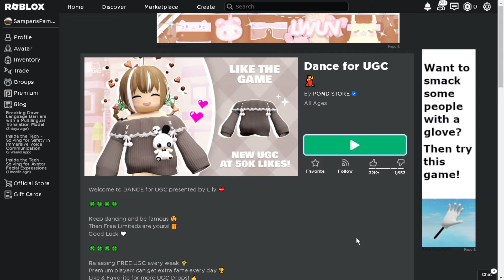HURRY! GET 15 FREE ITEMS + 5 FREE HAIRS! (2024) LIMITED EVENTS!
🔥 Roblox is an online platform and game creation system that allows users to design and play games created by other users. It was created and developed by the company Roblox Corporation. Launched in 2006, Roblox has gained immense popularity, especially among children and teenagers. The platform provides a game development environment called Roblox Studio, which allows users to create games using the Lua programming language. Users can then publish their games to the Roblox platform, where other players can discover and play them. The games on Roblox cover a wide range of genres, from simple obstacle courses to complex simulations and virtual worlds. One of the unique aspects of Roblox is its emphasis on user-generated content, allowing players to not only play games but also create their own experiences. Roblox has a virtual currency called Robux, which can be purchased with real money and used to buy virtual items, accessories, and other in-game assets.

🚀 tags (ignore)
Free Robux
Roblox Avatar Customization
Roblox Event Codes
Roblox Item Codes
Roblox Gameplay
Roblox Tips and Tricks
Roblox Adventure
Roblox Codes 2024
Roblox Community
Roblox Showcase
Roblox Treasure Hunt
Roblox Freebies
Roblox Avatar Upgrades
Roblox Events 2024
Roblox Promo Items
Roblox Avatar Fashion
Roblox Secret Items
Roblox New Items
Roblox News
Roblox Updates
Roblox News 2024
Roblox Hidden Items
Roblox Exclusive Items
Roblox Insider
Roblox Insider Information
Roblox Insider Secrets
Roblox Insider Tips
Roblox Insider Codes
Roblox Insider Gameplay
Roblox Insider Guide
Roblox Insider Showcase
Roblox Insider Event
Roblox Insider Tutorial
Roblox Insider Review
Roblox Insider Walkthrough
Roblox Insider Strategies
Roblox Insider Tricks
Roblox Insider Secrets 2024
Roblox Hidden Features
Roblox Hidden Secrets
Roblox Hidden Codes
Roblox Hidden Items 2024
Roblox Hidden Gems
Roblox Hidden Treasures
Roblox Hidden Easter Eggs
Roblox Hidden Event
Roblox Hidden Showcase
Roblox Hidden Tutorial
Roblox Hidden Gameplay
Roblox Hidden Guide
Roblox Hidden Walkthrough
Roblox Hidden Strategies
Roblox Hidden Tricks
Roblox Hidden Secrets 2024
Roblox Treasure Hunt 2024
Roblox Treasure Hunt Codes
Roblox Treasure Hunt Items
Roblox Treasure Hunt Guide
Roblox Treasure Hunt Walkthrough
Roblox Treasure Hunt Strategies
Roblox Treasure Hunt Tips
Roblox Treasure Hunt Showcase
Roblox Treasure Hunt Gameplay
Roblox Treasure Hunt Event
Roblox Treasure Hunt Secrets
Roblox Treasure Hunt New Items
Roblox Showcase 2024
Roblox Showcase Items
Roblox Showcase Codes
Roblox Showcase Gameplay
Roblox Showcase Review
Roblox Showcase Event
Roblox Showcase Secrets
Roblox Showcase Tips
Roblox Showcase Tricks
Roblox Showcase Fashion
Roblox Showcase Customization
Roblox Showcase Upgrades
Roblox Showcase Avatar
Roblox Showcase Accessories
Roblox Showcase Clothing
Roblox Showcase Hats
Roblox Showcase Outfits
Roblox Showcase Trends
Roblox Showcase Style
Roblox Showcase Beauty
Roblox Showcase Rare Items
Roblox Showcase Limited Items
Roblox Showcase Exclusive Items
Roblox Showcase Fashion Tips
Roblox Showcase Fashion Trends
Roblox Showcase Fashion Review
Roblox Showcase Fashion Guide
Roblox Showcase Fashion Walkthrough
Roblox Showcase Fashion Strategies
Roblox Showcase Fashion Secrets
Roblox Showcase Fashion Showcase